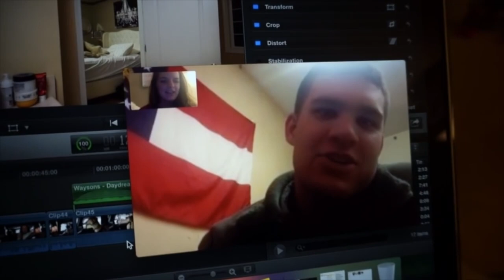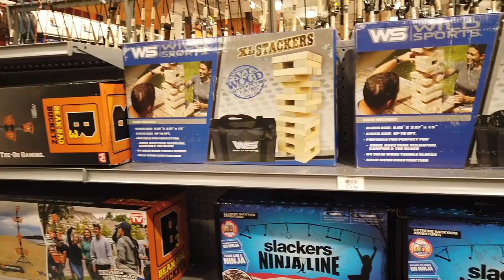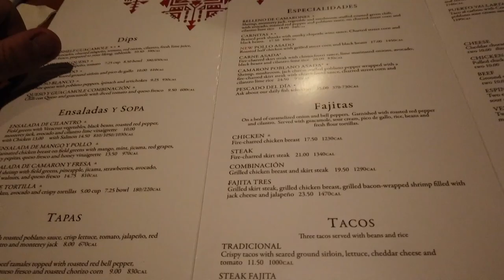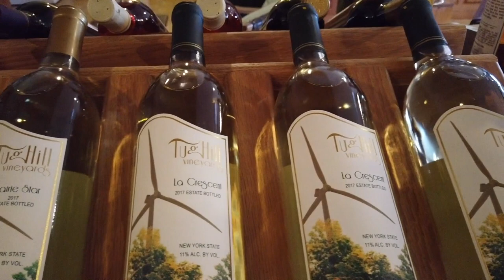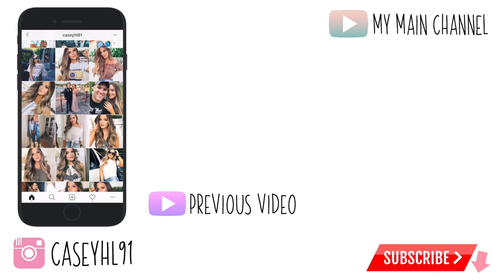WE SAW SANTA PAWS! AND MORE CHRISTMAS SHOPPING! | Casey Holmes Vlogs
If you're interested in modeling:
MUST be local to Carrollton, ga. We will not accept ANY out of state entries.
Name, Age, Availability, Location, instagram handle. Also include why you want to join our team!

Self tanner used: Loving Tan in ultra dark
Use "casey" for a free glove

Not sponsored* purchased everything and not being paid to mention anyone.